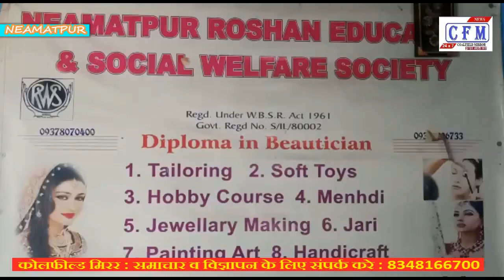CoalField MirroR : नियामतपुर रौशन एजुकेशन की 30 छात्राओ ने दिया ब्यूटीशियन की परीक्षा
नियामतपुर 16 मार्च 2021 (सीएफ़एम): तकरीबन तीस वर्षों से नारी सशक्तिकरण को लेकर सक्रिय सामाजिक संस्था नियामतपुर रौशन एजुकेशन एन्ड वेलफेयर सोसाइटी द्वारा युवतियों एवम महिलाओं को हुनरमंद बनाकर उन्हें स्वरोजगार हेतु प्रोत्साहित किया जा रहा है। संस्था से हजारों युवतियां विभिन्न तरह के हस्तकला सीखकर अपना और अपने परिवार का भरण पोषण करने में संक्षम हो पाई है। इसी क्रम में सोमवार को वैसी युवतियों के परीक्षा लिए गए, जो विगत 6 महीनों से संस्था के नूरनगर स्थित केंद्र में ब्यूटीशियन कोर्स का प्रशिक्षण ग्रहण कर रही थी। आज करीब 30 प्रशिक्षित युवतियों का परीक्षा हुआ। बतौर प्रशिक्षिका सुल्ताना बेगम, रजिया सुल्तान, बनाली मुखर्जी, सोनी और लक्ष्मी उपस्थित थी, जिन्होंने बारीकी से छात्राओं द्वारा किये गए मेकअप की जांच की। इस दौरान छात्राओं ने बताया कि वे लोग काफी कम शुल्क में बेहतर तरीके से ब्यूटीशियन कोर्स को सिख पाए है, छात्राओं ने संस्था की अध्यक्षा सुल्ताना बेगम को इसके लिए आभार प्रकट किया। वही सुल्ताना बेगम ने बताया कि करीब 30 वर्षों नियामतपुर रौशन एजुकेशन द्वारा युवतियों एवम महिलाओं को मेहंदी, सिलाई, पेंटिंग, ब्यूटीशियन, आर्ट एंड क्राफ्ट आदि प्रोफेशनल कोर्स करवाये जा रहे है, जिससे हजारों युवतियों को लाभ मिला है, यहां से प्रशिक्षित युवतियां आज खुद का केन्द्र व ब्यूटीपार्लर खोलकर रोजगार कर रही है। उन्होंने बताया कि 30 छात्राओं की परीक्षा ली गई है, इनमें से बेहतर प्रादर्शन करने वाली छात्राओं को पुरस्कृत कर प्रमाणपत्र दिया जाएगा।

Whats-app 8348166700